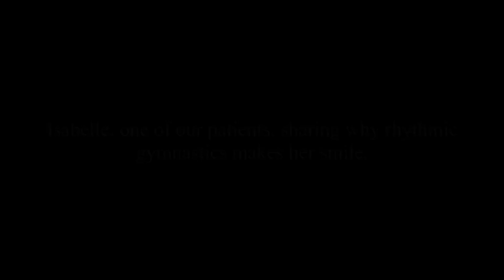Gymnastics Makes Isabelle Smile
Video Production Company
Las Vegas & Los Angeles
Create video content for your business